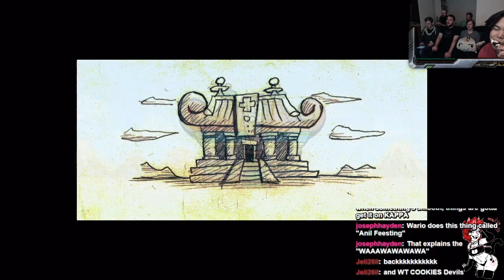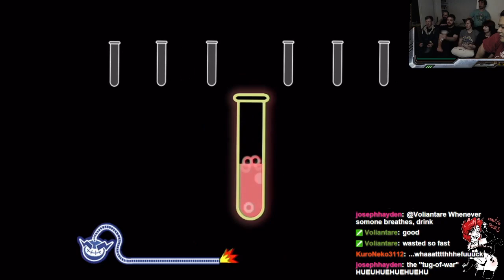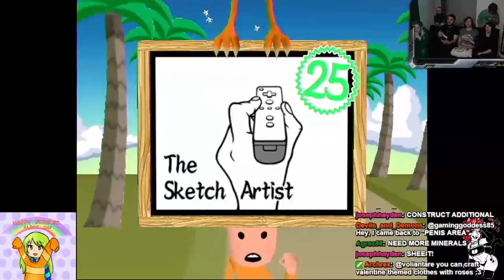Wario Ware Smooth moves with friends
While drinking alcohol